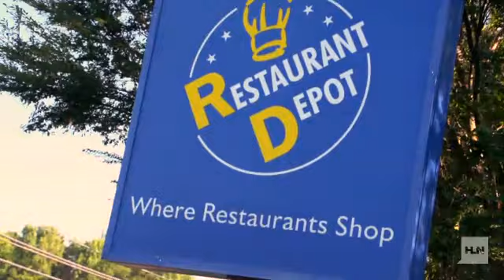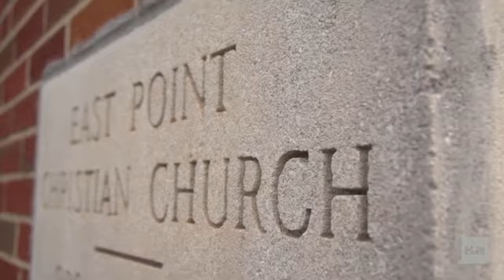The Blaxican: Where Mexican meets Southern Soul (Part 2)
Chopping vegetables and grating cheese in preparation for another hard day's work on the Blaxican, his food truck, Will Turner begins speaking without looking up."I operate on the 'what if?' factor," he says, talking about being ready for unexpected traffic jams, equipment failure on the truck, anything that might throw a wrench into the works. But he's also talking about something bigger, a guiding principle that's served him well in life.